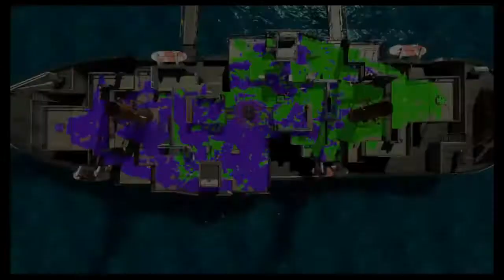DOS Private Battle 040917